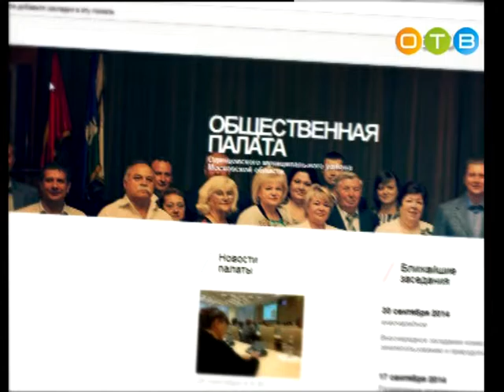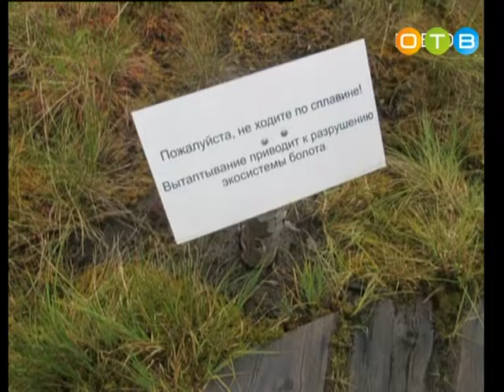Разберемся 10 08 2016